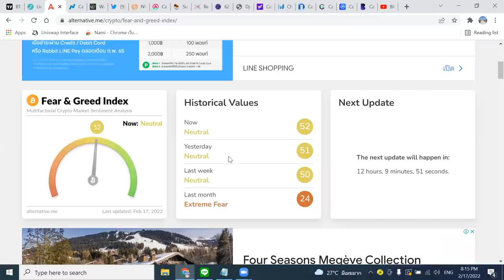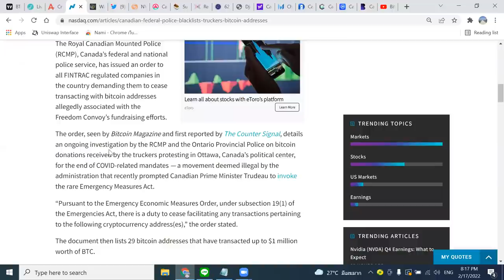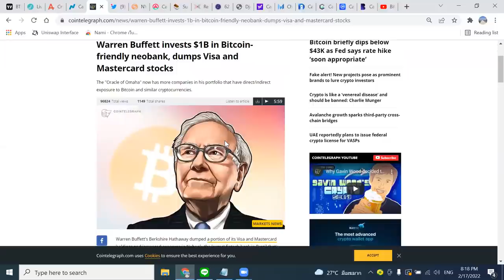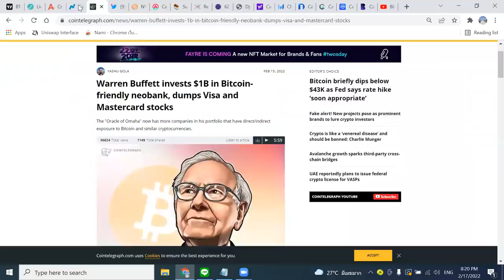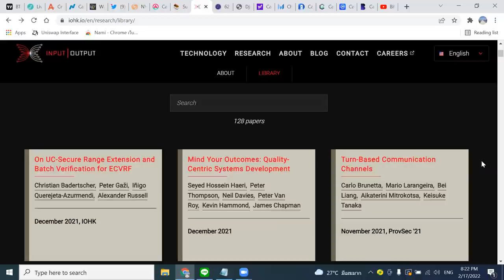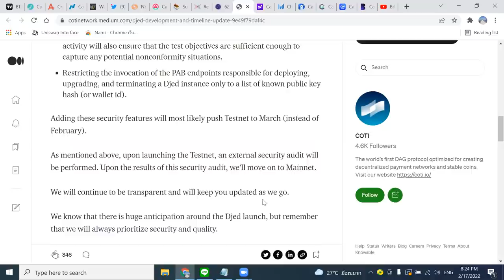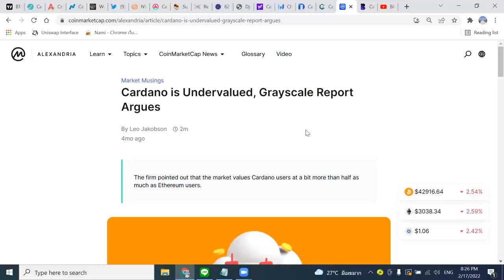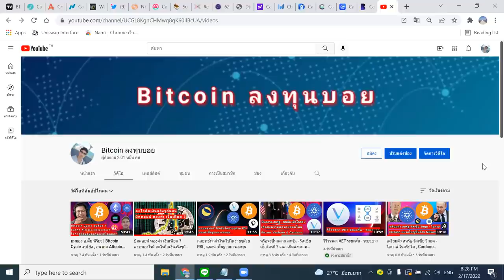Cardano ไปต่อหรือถอย ?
00:00 ข่าวดีต่อ Bitcoin + Metavers + NFTs
07:20 Cardano ไปต่อหรือถอย ?

USDT(ERC20):  0x463d1837691c9acf0fd07d7c68fc7c776bf1cc9a

USDT(TRC20): TAqrUDR2xG9GGkDvPvaeh8wzXaJgsZEcY5

BTC:  3PiPUcSPtvRK989CF5eoe5GursV7YNy3vD

ETH:  0x463d1837691c9acf0fd07d7c68fc7c776bf1cc9a

ADA:  DdzFFzCqrht3gvbWZftU7C5oXXZeMv2BmT3wc6oNGetLy1JbF4dGHFwXBbX2eUFo9BVX85HL9WHB5PdEPjBgKhCwK7X6Drvyo9RWj3Wa

SOL:  FHgEo12SBHDoepW3fZSv2B2zoXR9ZeQtA3xjYo2YajRE

DOT:  15AFpctFTKsAVV4L7YSWHir9my27on54EvyMZA1cEixMnqyy

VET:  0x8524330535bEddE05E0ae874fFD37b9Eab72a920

ติดต่อหรือร่วมเป็น partner กับช่อง "Bitcoin ลงทุนบอ